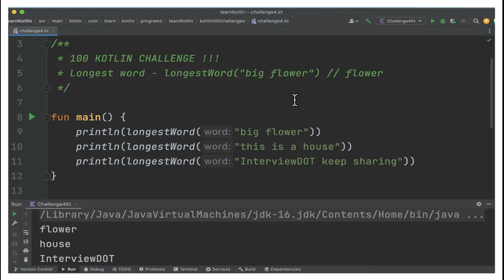100 KOTLIN CODING CHALLENGE | FIND THE LONGEST WORD #4 | KOTLIN CODING PRACTICE|InterviewDOT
100 KOTLIN CODING CHALLENGE | FIND THE LONGEST WORD #4 | KOTLIN CODING PRACTICE|InterviewDOT